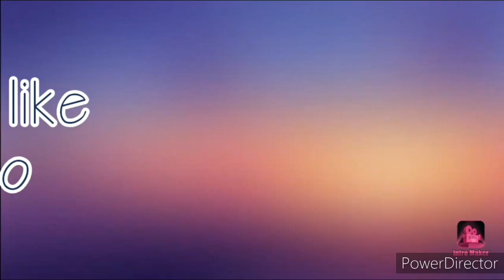Mag walis muna ako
Inday Bakukang
Mag walis muna ako para malinis ting -nan at walang dumi dumi.. Bakukang channel

walis Inday Bakukang